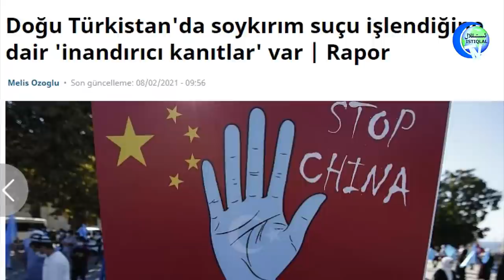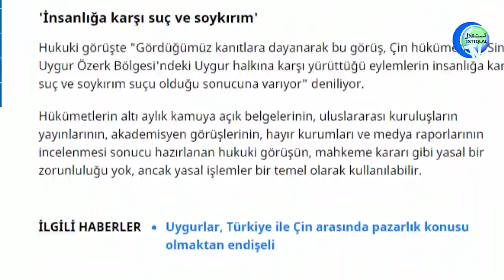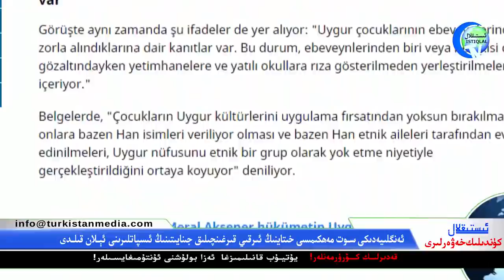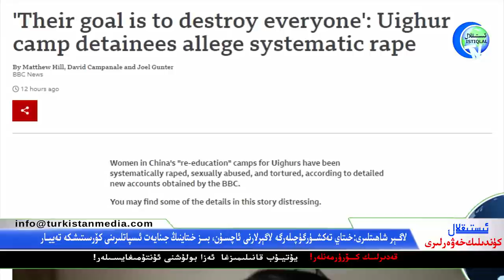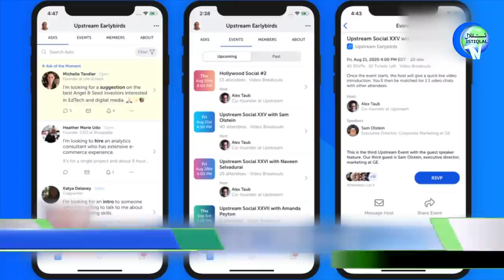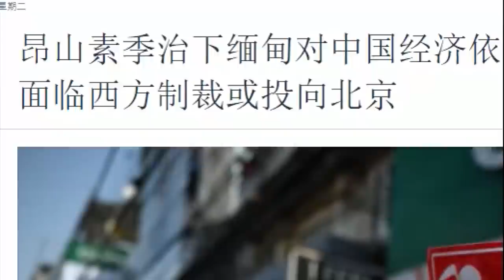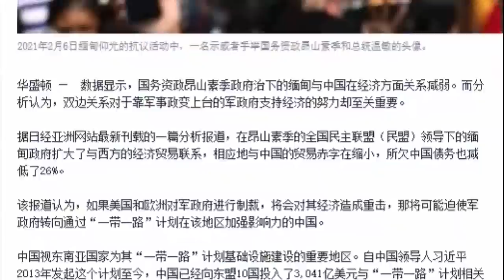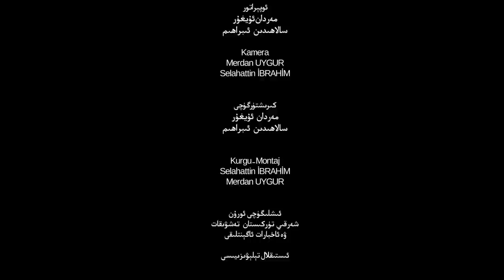ئىستىقلال كۈندىلىك خەۋەرلىرى 2021-02-09، ئۇيغۇر قىرغىنچىلىقىغا ئائىت قانۇنىي ئىسپاتلار ئېلان قىلىندى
Istiqlal Kundilik Xewerliri 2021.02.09 / Uyghur Qirghinchiliqigha A'it Qanuniy Ispatlar Élan Qilindi